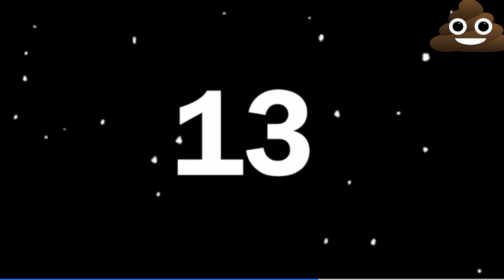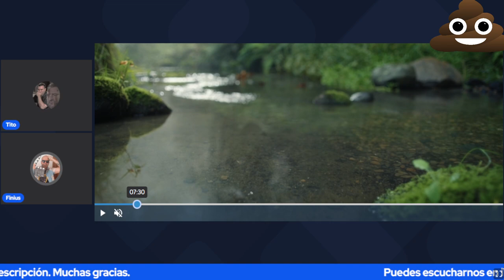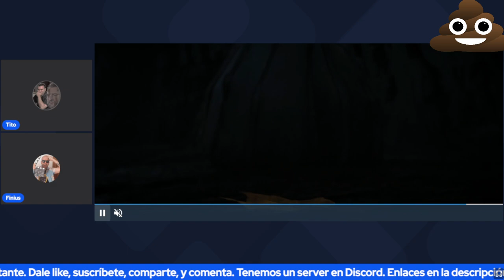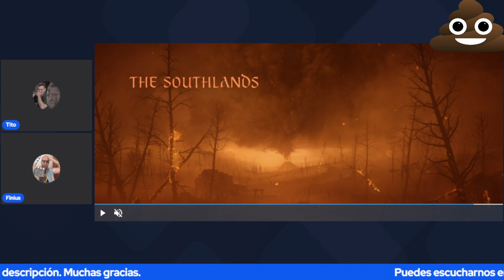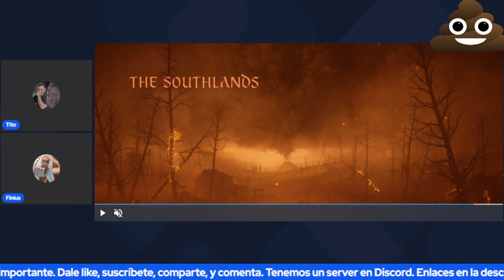Anillos de Poder - Capítulo 7 (Nos partimos de risa de lo malo que es)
Es posible que este sea el capítulo de Anillos de Poder con el que más me he reído.